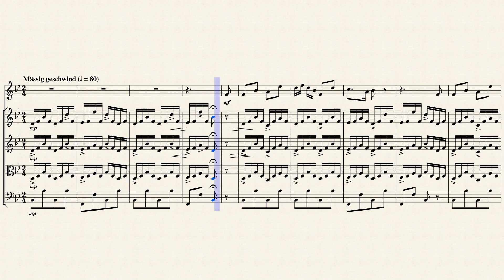"Das Wandern" (D.795 Op. 25 No. 1) for Flute & Strings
"Die schöne Müllerin" (The Fair Maid of the Mill D. 795 Op. 25 Nos. 1-20), is a song cycle by Franz Schubert from 1823 based on 20 poems by Wilhelm Müller. It is the first of Schubert's two seminal cycles (preceding Winterreise), and a pinnacle of Lied repertoire. It was composed for piano and solo singer. The vocal part falls in the range of a tenor or soprano voice, but is often sung by other voices, transposed to a lower range, a precedent established by Schubert himself. Since the protagonist is a young man, performances by women's voices are less common. The piano part bears much of the expressive burden of the work, and is only seldom a mere 'accompaniment' to the singer. A typical performance lasts around sixty to seventy minutes.

There are twenty songs in the cycle, around half in simple strophic form, and they move from cheerful optimism to despair and tragedy. At the beginning of the cycle, a young journeyman miller wanders happily through the countryside. He comes upon a brook, which he follows to a mill. He falls in love with the miller's beautiful daughter (the "Müllerin" of the title). She is out of his reach as he is only a journeyman. He tries to impress her, but her response seems tentative. The young man is soon supplanted in her affections by a hunter clad in green, the color of a ribbon he gave the girl. In his anguish, he experiences an obsession with the color green, then an extravagant death fantasy in which flowers sprout from his grave to express his undying love. (See Beethoven's "Adelaide" for a similar fantasy.) In the end, the young man despairs and presumably drowns himself in the brook. The last number is a lullaby sung by the brook.

"Das Wandern" ("Wandering"; B♭ major): "Wandering is the miller's joy" – a journeyman Miller happily travels through the countryside, singing of the restless water, millstones, and millwheels of his trade. This is a classic example of strophic song, in which the accompaniment is traditionally made to imitate the various objects about which the Miller sings. Schubert facilitates this with characteristically elegant and inventive piano writing; despite its simplicity, the music contains elements readily receptive to this imitative treatment, with the flowing cyclical broken triads evocative of both wheels and water, and the bass octaves pounding away. The composer continues this illustrative style throughout the cycle, with various recurring motifs. By far the most important of these, the Brook, is a character of its own represented by the piano, and appears next.

Although originally composed for Voice & Piano, I created this Interpretation of "Das Wandern" (Wandering) from "Die schöne Müllerin" (The Fair Maid of the Mill D.795 Op. 25 No. 1) for Flute & Strings (2 Violins, Viola & Cello).